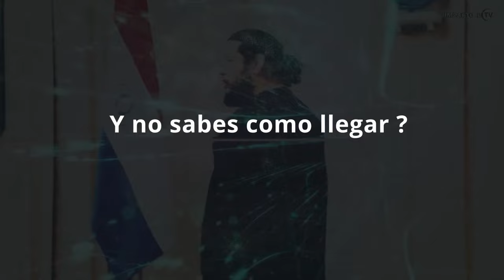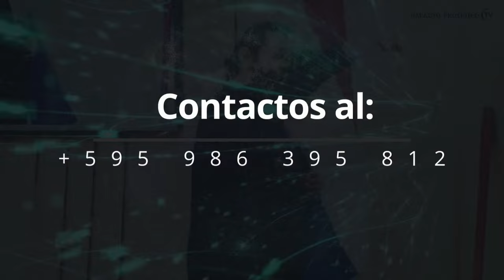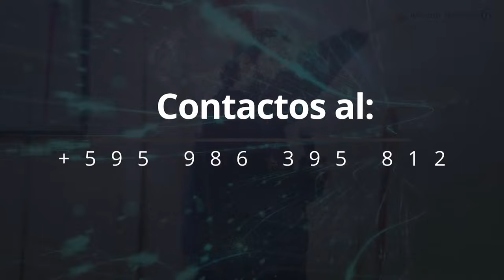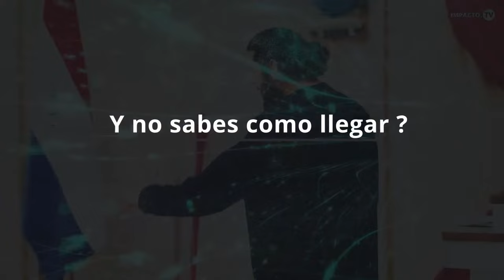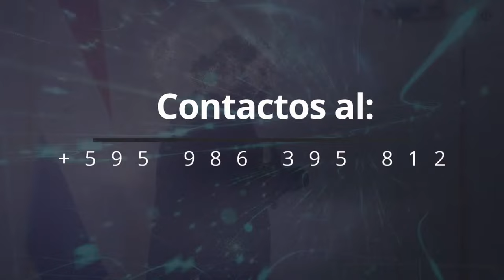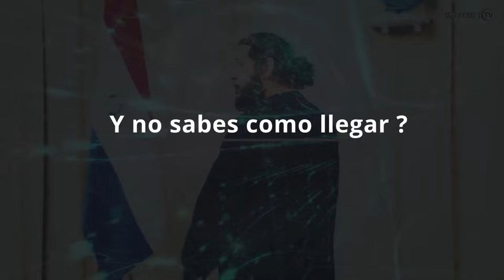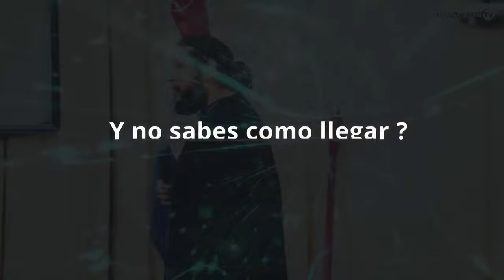🔥CULTO ESPECIAL - LAS CIUDADES VISITADAS - NO AL ARREPENTIMIENTO FINGIDO | APOSTOL JOSE DUARTE 🔥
NO AL ARREPENTIMIENTO FINGIDO🔥

📍 Esta es una predica que puede salvar salvar tu vida y la de tus seres queridos! ▶️ Por eso queremos que te unas a la transmisión en Directo desde la Casa Apostolica Mundial - CAM 🌎 este domingo 10 de marzo estaremos orando por cada una de tus peticiones 🔥 No pierdas la oportunidad de ser parte de la ORACION EN DIRECTO a través de ZOOM ▶️

Unete a nosotros en esta transmisión en vivo llena de enseñanza profunda, alabanza inspiradora y la poderosa unción de nuestro Dios. ✨ No importa dónde te encuentres, estás cordialmente invitado a unirte a esta experiencia trascendental. Prepara tu corazón y prepárate para recibir la palabra transformadora de Dios. 🔥

18 hs - Paraguay 🇵🇾 Argentina 🇦🇷 Uruguay 🇺🇾 Chile 🇨🇱 Brasil (Brasilia) 🇧🇷
17 hs - Cuba 🇨🇺 Bolivia 🇧🇴 Puerto Rico 🇵🇷 Rep. Dominicana 🇩🇴 Venezuela 🇻🇪
16 hs - Colombia 🇨🇴 Peru 🇵🇪 Panamá 🇵🇦 Ecuador 🇪🇨 Mexico (CDMX) 🇲🇽 USA (Miami) 🇺🇸
15 hs - Guatemala 🇬🇹 Nicaragua 🇳🇮 El Salvador 🇸🇻 Belice 🇧🇿 Honduras 🇭🇳 USA (Houston) 🇺🇸
13 hs - USA (Los Angeles) 🇺🇸 Mexico (Tijuana) 🇲🇽
21 hs - Portugal 🇵🇹 Inglaterra 🇬🇧 Guinea Ecuatorial 🇬🇶
22 hs - España 🇪🇸 Italia 🇮🇹 Suecia 🇸🇪 Alemania 🇩🇪
06 hs - Japon 🇯🇵